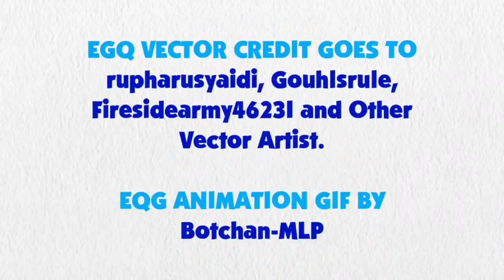Blue's Clues and Pinkie Pie: Skidoo Series Episode 13 - Book of All About Blue (2x21 Version)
Pinkie Pie and Blue are skidooing to the book of all about blue from 2x21 Hide and Seek.

Credit: Ben Casey, RoccoTheBlue'sClues&OtherShowsFanatic3000, Alexander Bex, Botchan-MLP, Gouhlsrule, rupahrusyaidi, YTPinkePie2 and Other Vector Artist